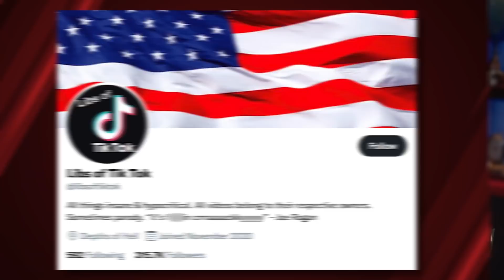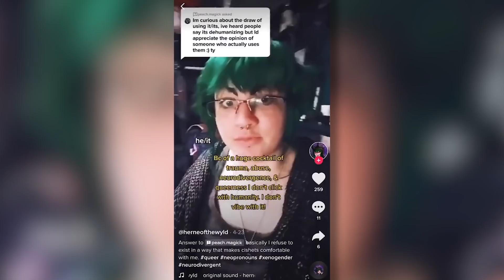DERANGED TikTok Pronouns!